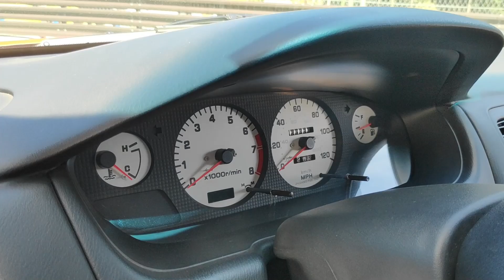試作車 Z33型フェアレディZ 先行検討車 1997 フェアレディZプロト 房走祭 ザ・マガリガワ・クラブ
Miiddle Sports (Fairlady Z Z33 Prototype)

ＴＨＥ ＭＡＧＡＲＩＧＡＷＡ ＣＬＵＢ
ザ・マガリガワ・クラブの開業を記念した、
7月29 (土)、30 (日) ２日間限定のグランドオープニングイベント
房巛走巛祭

2023年7月30日 (日)　11:00～16:30　Car Exhibition

THE MAGARIGAWA CLUB（千葉県南房総市富浦町大津字鍛冶屋沢1015）
主催 ：房 巛 走 巛 祭　実行委員会
後援 ：南房総市

ザ・マガリガワ・クラブは、
「日本にもドライビングクラブを創れないか」という想いから２０１５年にスタートしたプロジェクトで、
コーンズ・アンド・カンパニー・リミテッドが運営する会員制のドライビングクラブで、
敷地面積は約１００万平方メートルで、総工費は約３００億円です。

山を切り開いて作られたドライビングコースは、
１９のF1サーキットを含む８０か所以上の世界中の名サーキットを手掛けてきた、
ヘルマン・ティルケ氏率いるデザイン事務所
ティルケ・エンジニアリング・アソシエイツがデザインしたコースはサーキットではないため、
FIA基準や観客席を考慮せずにデザインされたもの。
全⻑３.５kｍ、コース幅１０m
マシンの加速性能によりMAX280km/hまで出せる８００mのストレートと、
２２のコーナーで構成され、
標⾼差が８０ｍで上り２０%、下り１６％勾配と、
アップダウンが激しいことからブラインドになる部分もあります。

レストラン、バー、トレーニングルーム、天然温泉、２５mのインフィニティープール、スパ施設、エステサロンや麻雀やカラオケが楽しめる娯楽室、
キッズルーム、ファミリーラウンジを備えたクラブハウスは、
日本の伝統建築とモダンの要素を融合したデザインとなっており、
敷地内には、
日本庭園、公園、ドッグラン、トレッキングコース、ヘリポートも併設されています。

なお、宿泊も可能な施設内には、
ガレージ付きの一棟買いできるラウンジを２０棟ほど建設する予定で、
１棟あたりは仕様により２億〜８億円で購入できるとのこと。

会員権価格は2023年6月末までの価格で、
正会員
3600万円 (500名限定) 年間315日使用可能、年会費22万
アソシエイト会員
400万円 (750名限定) 年間270日前後使用可能、年次諸費用105万円、5年毎の更新費が180万円

Webサイトも運営していますので是非ご覧になってください ➱

【GT‐R動画】
2022 GT-R ニスモ “Golden Arches” version (ＧＴ－Ｒ, マクドナルドジャパン, トミカコラボ) ゴールドクロームカーラピッング